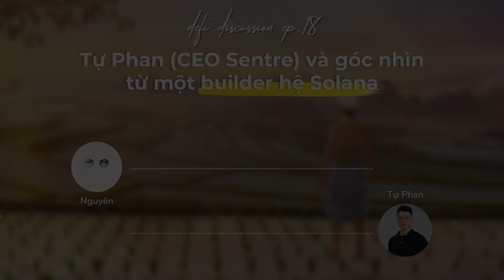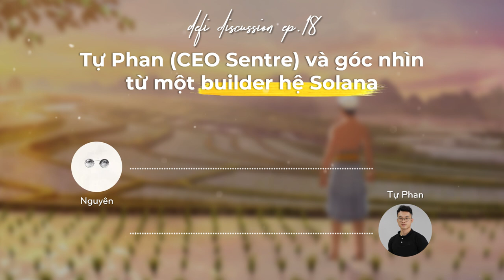DeFi Discussion ep.18: Tự Phan (CEO Sentre) và góc nhìn từ một builder trên hệ sinh thái Solana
Đa dạng góc nhìn về thị trường là một trong những điều podcast DeFi Discussion hướng đến từ những ngày đầu. Trong những tập trước, chúng ta đã được nghe qua những góc nhìn từ các quỹ đầu tư, retail investor,…

Vậy thì…trong tập tuần này, hãy lắng nghe những chia sẻ từ anh Tự Phan (CEO Sentre), người đang tham gia xây dựng dự án trên hệ sinh thái Solana. Cùng xem có điều gì khác biệt đang chờ đón chúng ta trong tập tuần này nhé!

0:00 Giới thiệu topic DeFi Discussion ep.18
2:15 Blockchain Solana có gì hấp dẫn với các nhà phát triển
6:06 Vai trò của Sam bankman-fried và Alameda Research với các dự án trên SOL
10:10 Bài toán mà Sentre đang hướng đến
15:18 CEO của Sentre sẽ tập trung vào mảng nào của thị trường?
19:15 Góc nhìn về trend làm game của các dự án Việt Nam